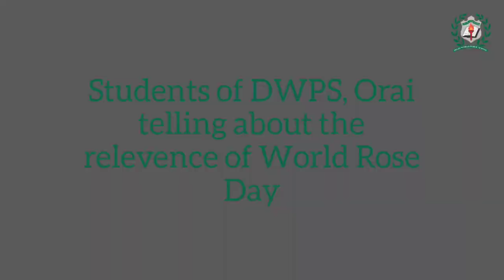Students of DWPS, Orai telling about the relevence of World Rose Day